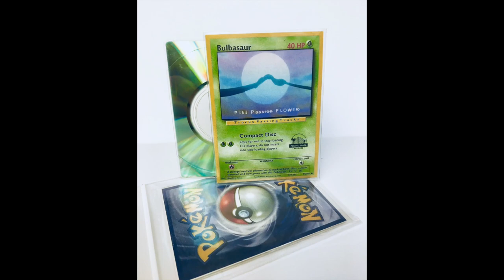How To Play a Rectangular CD - Spindle Loading CD player (Walkman)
Some people wanted to see how you can play a rectangular (business card) CD, so here is a demo featuring the new single from vaporwave artist Trucks Passing Trucks. (This is also a way to play mini CDs as well)

Song: "P o k e  P a s s i o n  F l o w e r"
Artist: Trucks Passing Trucks

Pacific Plaza Records 002